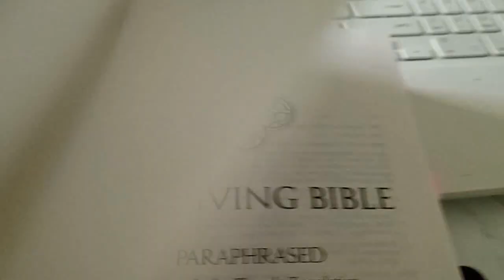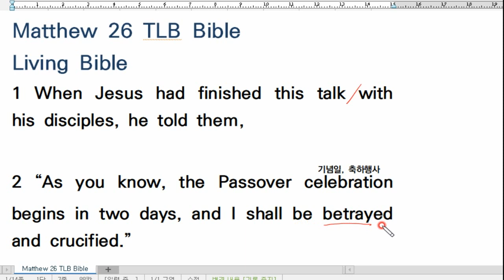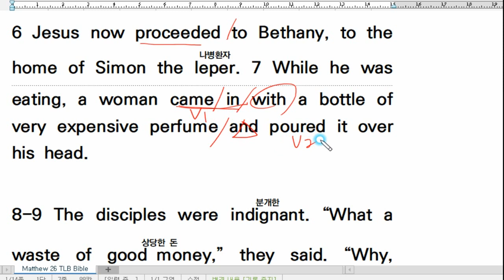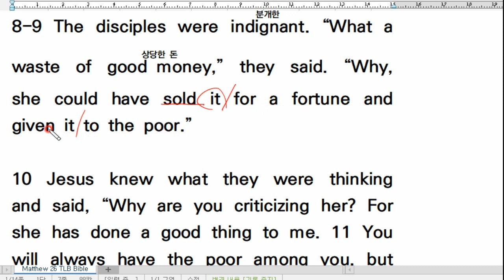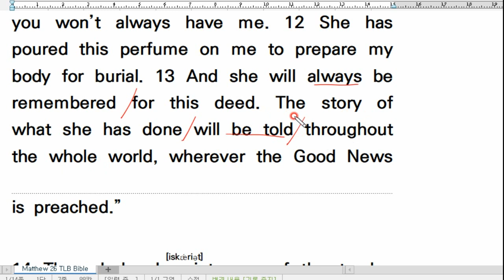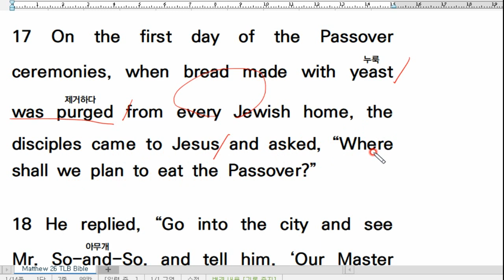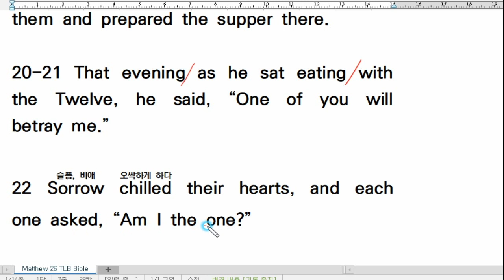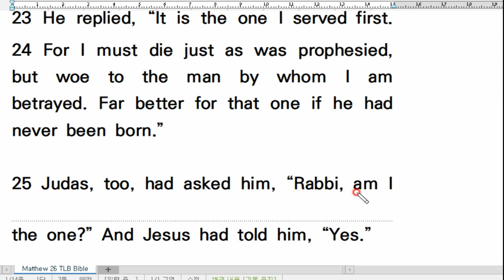💥영어성경 직독직해, TLB Bible, Matthew 26:1-25, 마26:1-25, Living Bible, 영어성경독해 끊어읽기. 리빙바이블